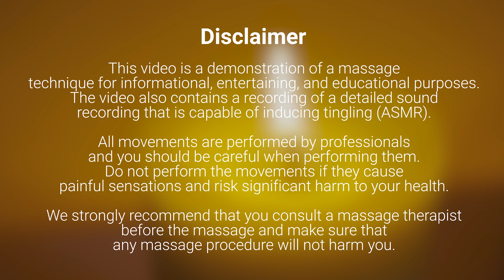💈 ASMR Scalp and Shoulders Massage by Angelica for Mermaid Sandra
Discover the serene world of Angelica’s  ASMR barber skills in this relaxing scalp and shoulder massage for mermaid Sandra. Watch as gentle touches and calming sounds create a blissful escape. Anzhelika's expert techniques, combined with Sandra's enchanting mermaid hair, offer a unique, soothing experience. Ideal for unwinding and stress relief, this session is a perfect blend of relaxation and sensory delight.

Best asmr videos Chillout sounds Professional barbers Personable models

This video is a demonstration of a massage technique for informational, entertaining, and educational purposes. The video also contains a recording of a detailed sound recording that is capable of inducing tingling (ASMR).

All movements are performed by professionals and you should be careful when performing them. Do not perform the movements if they cause painful sensations and risk significant harm to your health.